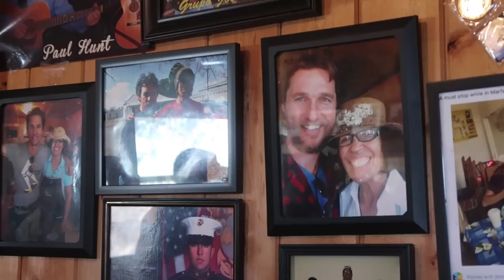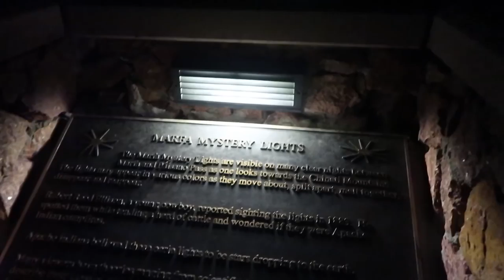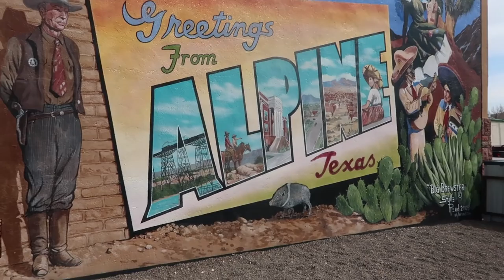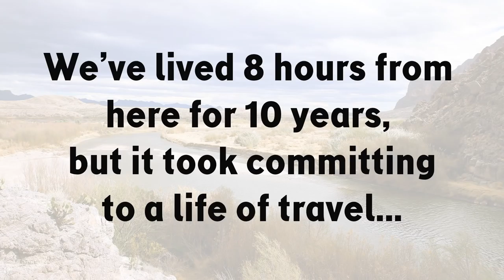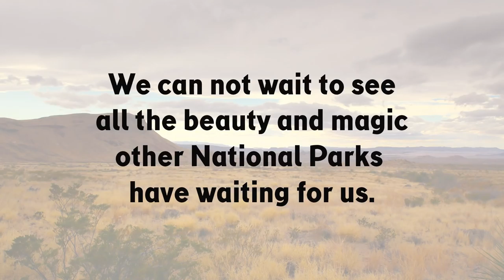MOST BEAUTIFUL HIKE EVER! | Happy Loud Life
The tires almost blew out, but Jill and her family made it to Big Bend National Park! WATCH the beauty and magic of Big Bend.

"Drive It" by Terry Gadsden and Frederik Kinck-Petersen